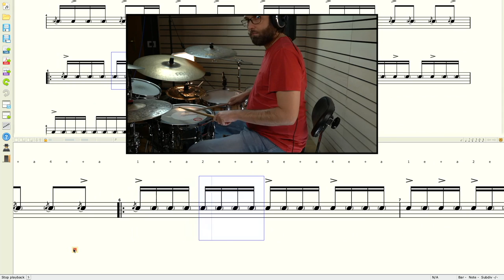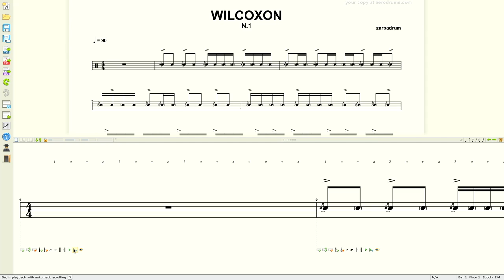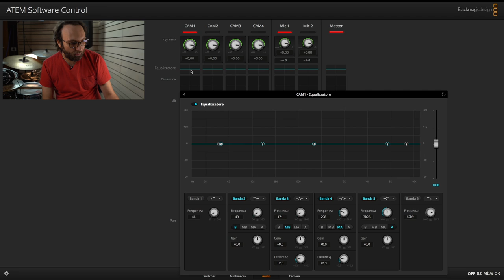Come FARE LEZIONI DI BATTERIA ON LINE con ATEM MINI PRO - Vlog #18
Ciao, in questo video ti faccio vedere come uso l'ATEM MINI PRO, una scheda di acquisizione video, prodotta dall'azienda australiana BLACK MAGIC, per fare lezioni di batteria a distanza con un video e un audio di alta qualità. Dentro l'ATEM MINI PRO puoi collegare fino a 4 sorgenti HDMI, quindi 4 fotocamere in FHD e due ingressi microfonici e di linea. Io collego tre fotocamere per permettere ai miei allievi di guardarmi da tre punti di vista diversi: laterale, sui piedi e dall'alto, e nel quarto ingresso lo schermo del mio computer, per far vedere spartiti, video e tutto ciò che mi serve a lezione. L'ATEM MINI PRO ha anche due ingressi audio sia microfoni che di linea e in uno dei due ingressi di linea collego il main out della mia scheda audio, per avere un audio di qualità da studio di registrazione.

Clicca qui per leggere gli articoli sul mio blog:
ARTICOLI